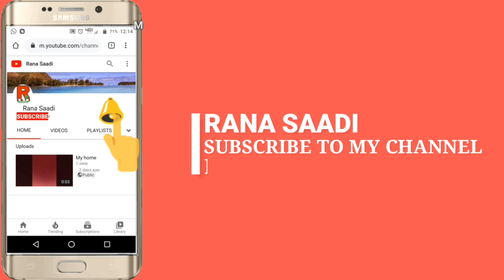how to make daal Masha recipe | MAZE DAR DAAL MASHA RECIPE URDU HINDI مزے دار دال ماش بنانے کا طریقہ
Hi doston aaj main Laya hun bahut hi zabardast aur mazedar chatpati daal Maash aap bhi khae aur apne doston ke sath Hamare video share Karen aur Hamen comment Mein zarur bataen ki recipe kaisi lagi aur Hamare channel Rana saadi ko subscribe Karen video ko like Karen aur comment zarur Kiya Karen